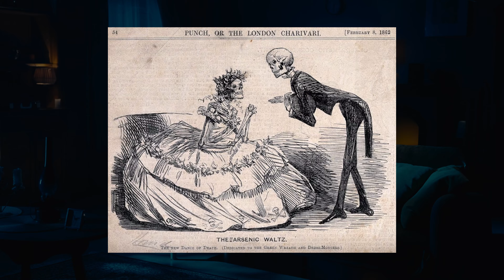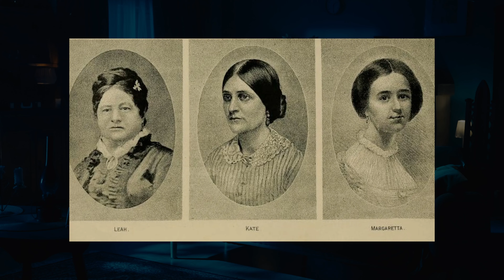Why Do Ghosts Always Look Victorian?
Where are all the caveman ghosts?

From horror books, movies, shows, games to real-world stories, why is it that so many ghosts are depicted as being from the Victorian era? How much have culture and stories affected our own beliefs? And can you stop feeling afraid of ghosts if you understand what they really are?

Earth Lore is all about exploring the wild, the rare, and the extraordinary—whether it’s animals, the human mind, folklore, or machines. Our mission? To reignite that sense of wonder you felt as a child, showing you the magic that still exists in the world. If it exists, there’s lore for it!

Chapters:
0:00 - Intro
0:46 - The Victorian Ghost in Media and Horror
1:41 - The Era of Spiritualism
3:09 - Why Victorian Clothes and Homes Seem Haunting
4:08 - How Horror Fiction Shaped Our Perception of Ghosts
5:12 - Where Are the Cavemen and Dinosaur Ghosts?
6:36 - Would Ghosts Be as Scary in Modern Clothes?
8:02 - Why Victorian Ghosts Persist in Haunting Our Imaginations